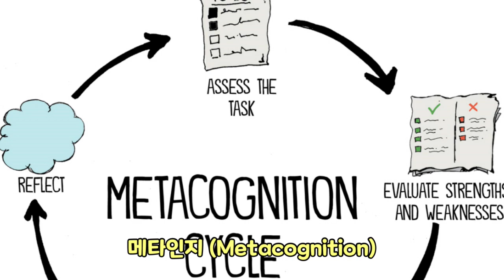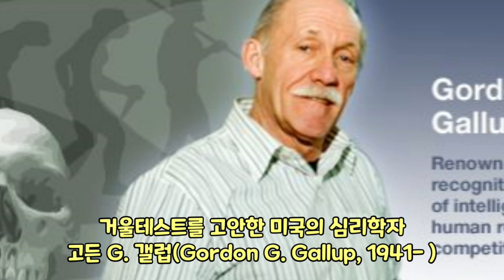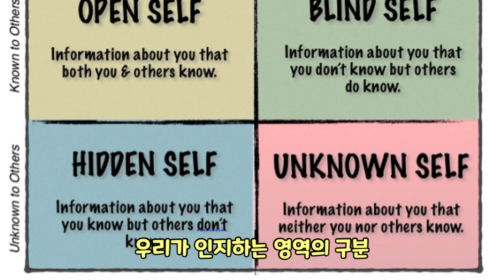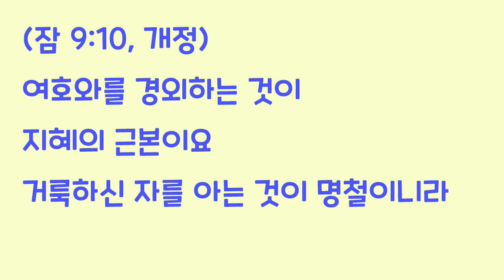[오늘의 영상큐티] 318 메타인지가 있고 미러테스트를 통과해도 어리석을 수 밖에 없는 인생